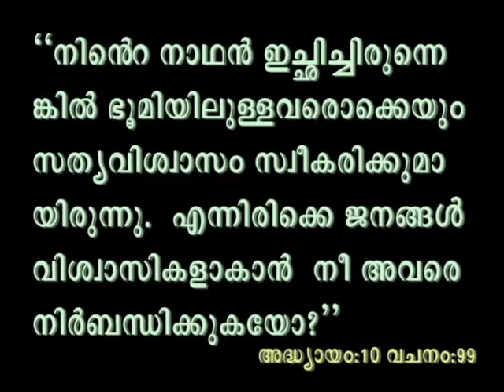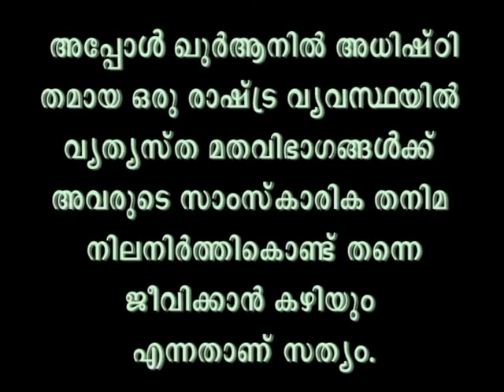ഖുർആനിലെ മതേതരത്വം /Secularism in Quran